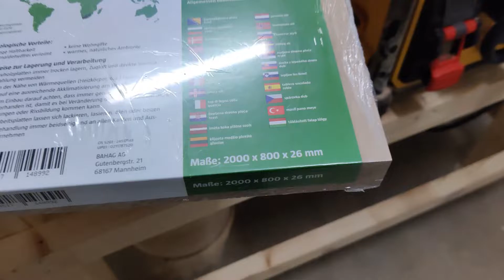Tein allastason puusta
Tällä videolla rakennan allastason tammiliimalevystä.